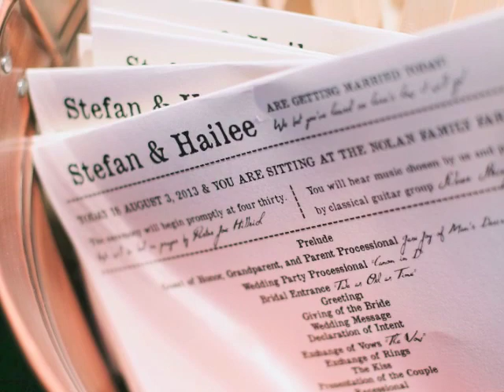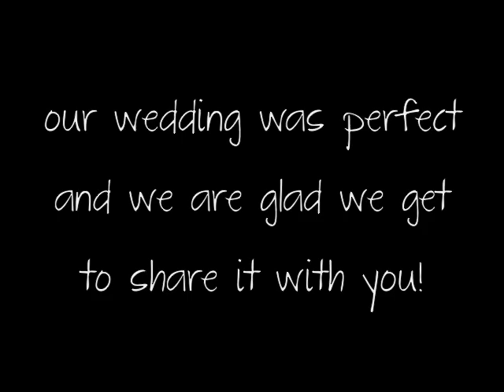Our Wedding!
I hope you guys enjoy this peek into one of the best days of my life! I couldn't have asked for a more perfect day and I feel so blessed to be able to say that. Thank you all so much for the well wishes as Stefan and I start this new chapter in our lives together. We are so lucky to not only be able to share this day with our family and friends.. but with all of you as well!

Professional photographs by Lane Baldwin Photography

Beauty Channel: hayyy023
Vlog Channel: hangingwithhayyy

xo hay